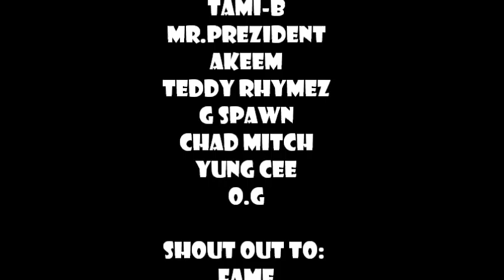G Council (Cooler Posse Fete) Performance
Awww Man. It's The Movement!